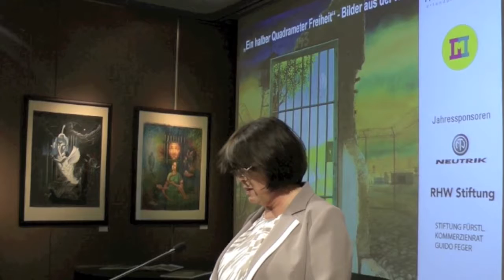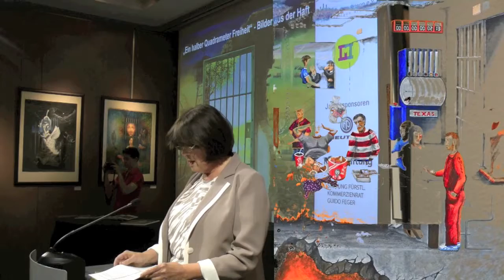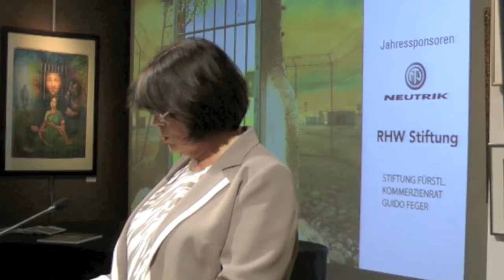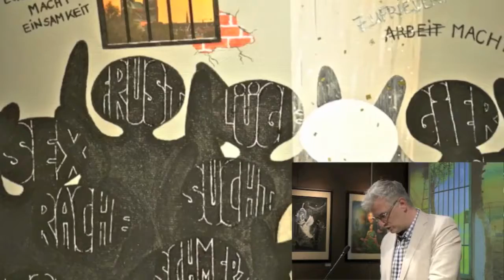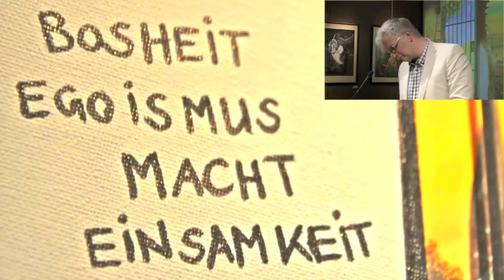Ausstellung "Ein halber Quadratmeter Freiheit" im Liechtensteinischen Landesmuseum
In der internationalen Wanderausstellung des Vereins Art and Prison e.V. ist eine repräsentative Auswahl von Gemälden, Zeichnungen und Skulpturen inhaftierter Frauen, Männer und Jugendlicher aus fast 40 Ländern aller Kontinente zu sehen. Sie erzählen Geschichten von der Verarbeitung von Schuld, von Strafe und Verbrechen, vom Aus- und Eingeschlossensein und von ungewissen Zukunftsperspektiven, aber auch von Hoffnung, von Neubeginn und Lebensmut. In einem internationalen Kontext wird in der Ausstellung ein differenzierteres Bild von der komplexen und weitgehend unbekannten Lebenswirklichkeit von „Menschen hinter Gittern“ und unterschiedlichen Kulturen vermittelt. Die „Bilder aus der Haft“ sind einerseits der Ausdruck der inneren Freiheit einzelner Personen in äußerer Unfreiheit, doch immer auch das Spiegelbild des Zustands der Gesellschaft selbst, in der die Kunstwerke entstanden sind. Das „Gefängnis“ interessiert dabei nicht in erster Linie als künstlerisches Motiv, sondern als Ort, an dem Kunst entsteht und an dem Menschen unter ganz verschiedenen, oft menschenunwürdigen Bedingungen leben. Den betroffenen Personen hat sich im künstlerischen Schaffen ein Freiraum eröffnet, der ohne Frage zu ihrer Integration und Selbstfindung beitragen kann. Auf diesem Hintergrund und in Auseinandersetzung mit den Umständen, unter denen hier Kunst entsteht, wird deutlich, dass es nicht der „Ruf nach R#ache und Vergeltung“ ist, der zu mehr Gerechtigkeit und zu größerer gesellschaftlicher Toleranz führt, sondern die kreative Mühe um zwischenmenschlichen Ausgleich und zivilisatorische Mindeststandards. - Diesem Auftrag sehen sich die allesamt ehrenamtlich tätigen Mitglieder des Vereins verpflichtet. „Kunst hat einen sozialen Anspruch und hilft, Menschen in ihrer Würde, Hoffnung und Freiheit wieder aufzurichten“, sagt die Berliner Künstlerin Cornelia Harmel, Kuratorin der Wanderausstellung. Sie ist Gründungsmitglied und sieht in der Präsentation der „Kunst aus dem Knast“ ihren aktiven Beitrag zur Resozialisierung und Opferhilfe, der nicht zuletzt den Familien der betroffenen Menschen zu Gute kommt. Aus einem Fond von fast tausend Bildern, die – aus aller Welt - bei Art and Prison e.V. im Verlauf von drei Kunstwettbewerben von 2009 – 2015 eingegangen sind und die in mühevoller Arbeit aufbereitet werden, hat die Künstlerin für Vaduz gut 100 Kunstwerke ausgewählt, die für den „sozialen Anspruch der Kunst“ (ein durchaus nicht unumstrittenes Thema) besonders signifikant sind. Der Bonner Kunsthistoriker und Kunstkritiker Dr. Peter Lodermeyer unterstützt das Projekt seit Jahren und hat für den Ausstellungskatalog einen Beitrag verfasst, der das Ausstellungsthema nicht nur im Blick auf die Leinwände, sondern auch feinsinnig im Blick auf die Lebenswirklichkeit der verurteilten Menschen reflektiert: „Ein halber Quadratmeter Freiheit“ – eine Ausstellung, deren Besuch auch das eigene Bild von dieser Wirklichkeit bereichert und mit neuen Augen – jenseits der Welt der Krimis und Boulevardpresse - sehen lässt.

I. K. H. Erbprinzessin Sophie von und zu Liechtenstein war zur Eröffnungsveranstaltung am 24. Juni 2015 anwesend und hat das Patronat für diese Sonderausstellung übernommen.